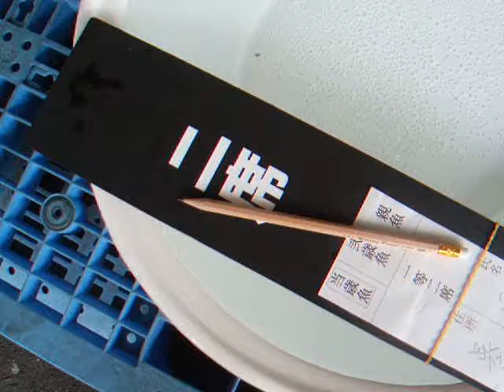東広島らんちう同好会研究会 一等ニ席